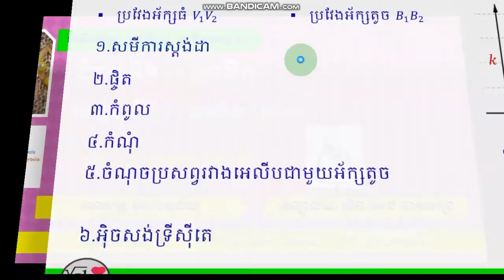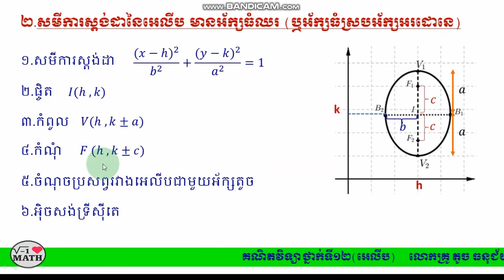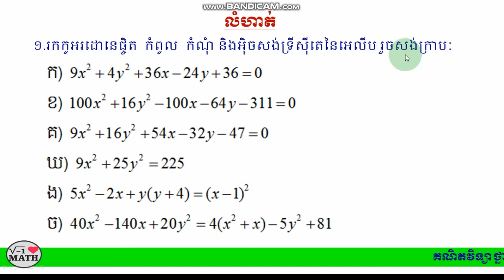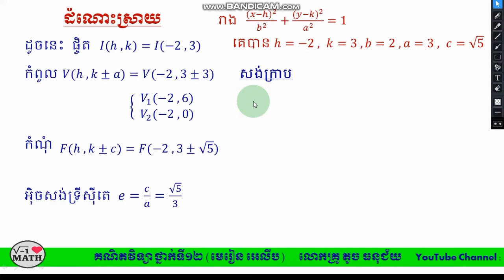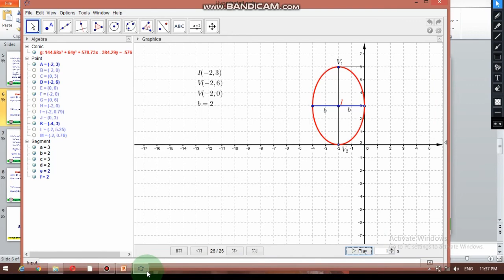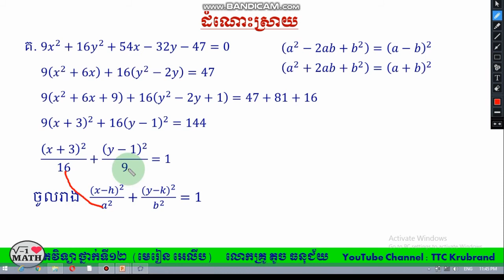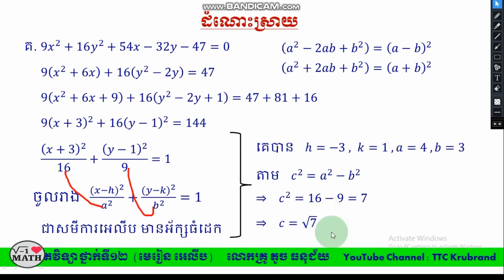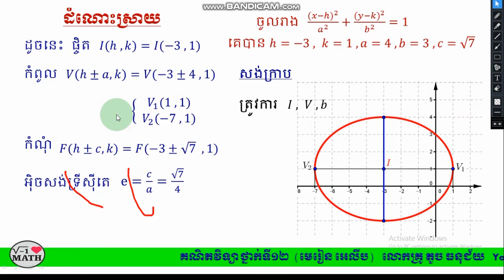គណិតវិទ្យាថ្នាក់ទី១២ៈ​ អេលីប (ភាគ2) (វគ្គដោះស្រាយ លំហាត់) , Ellipse (2), Grade 12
ជំពូក  កោនិក
មេរៀន អេលីប
វគ្គដោះស្រាយលំហាត់

បង្រៀនដោយ លោកគ្រូ តូច ធនុជ័យ TTC